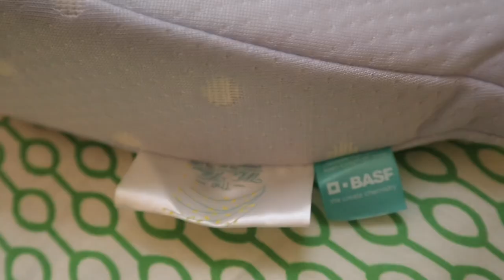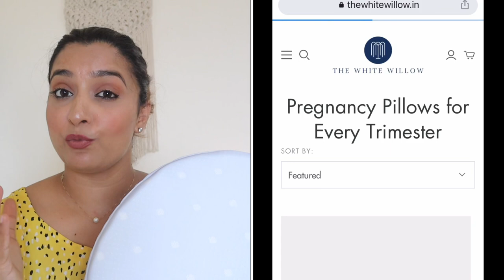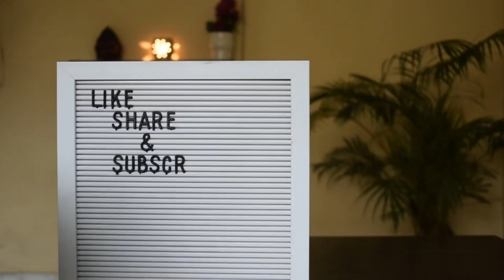The White Willow Pregnancy Pillow Review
Hope you all are Staying Safe.

Motherhood requires you to rest better than ever! Sailing through pregnancy is all about making room for a lot of new things. Make sure that long, restful sleep tops your priority list. Sleep better with The White Willow's extra caring Pregnancy Pillow.